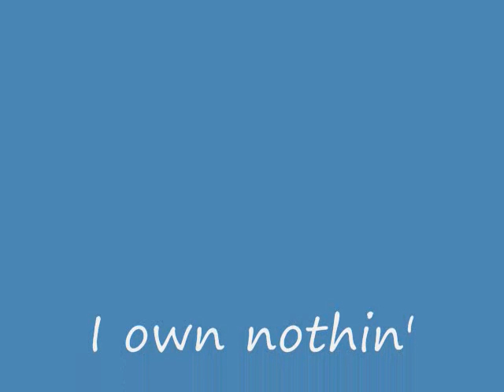America in Paradise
Song-Jimmey Buffet: Cheeseburger in Paradise
All pictures foung on DeviantArt.